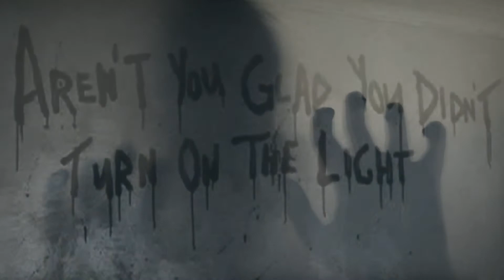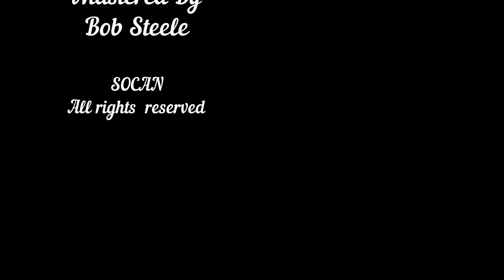In My Sleep by Kevan Smith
A spooky song/video about a girl who is having nightmares about being haunted by her dolls. Hopes it gets you in the mood for Halloween...